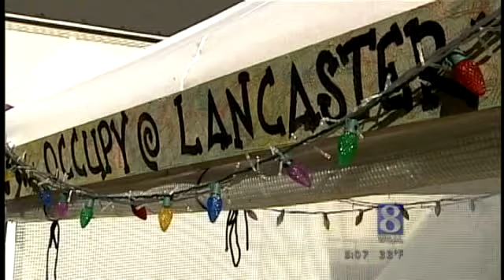Occupy Lancaster Members Start To Pack Up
With the permit with the city set to expire on the first of the year, members of Occupy Lancaster are beginning to pack up their things.